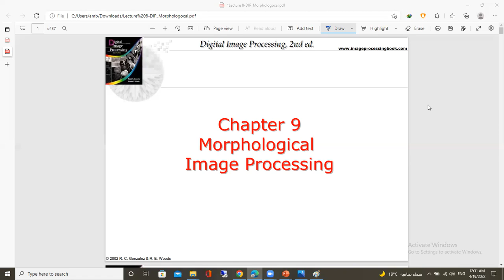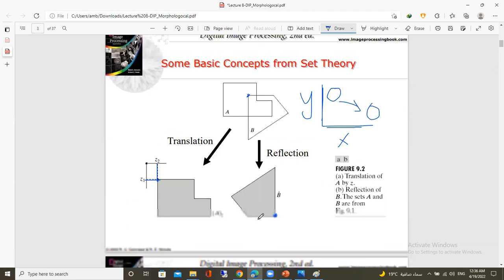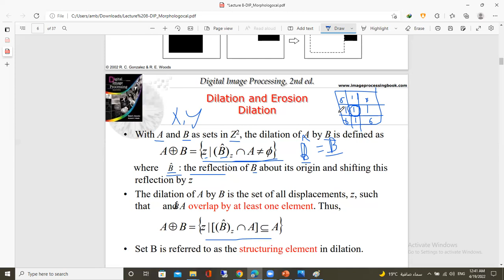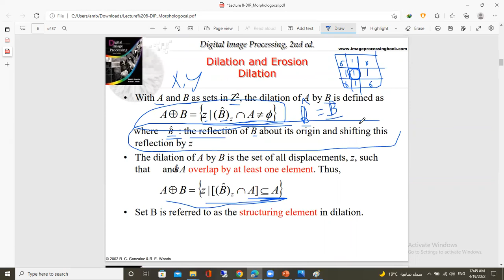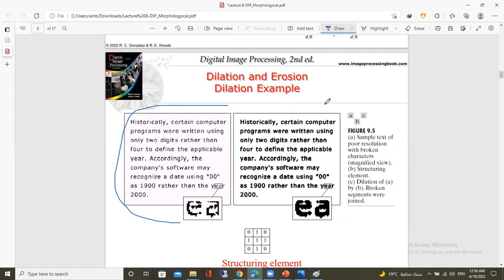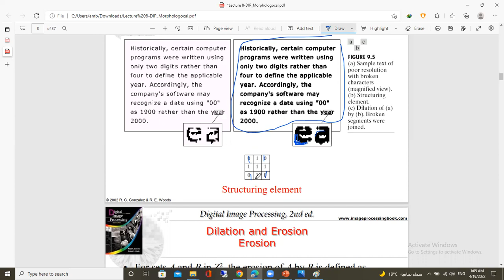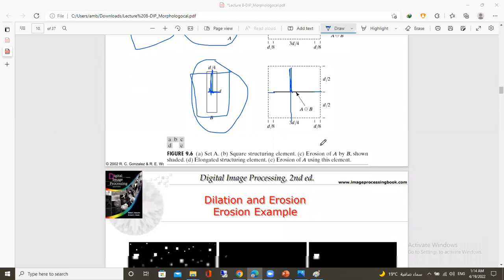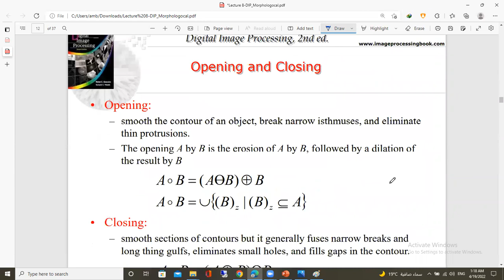Morphological Transformations part one | computer vision شرح عربي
what's app number
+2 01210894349